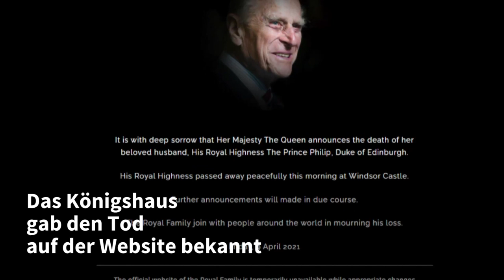Flaggen am Buckingham-Palast nach Prinz Philips Tod auf halbmast | AFP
Nach dem Tod von Prinz Philip hat der Buckingham-Palast in London die Flaggen auf halbmast gesetzt. Der Mann der britischen Königin Elizabeth II. war im Alter von 99 Jahren auf Schloss Windsor gestorben.